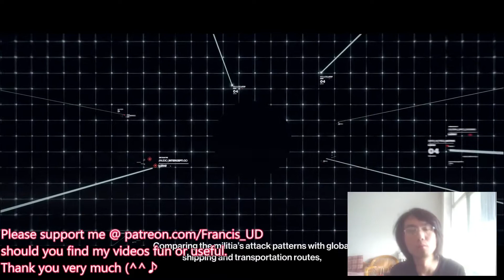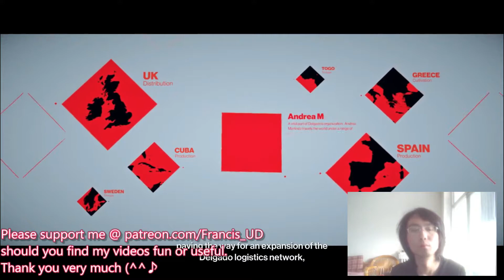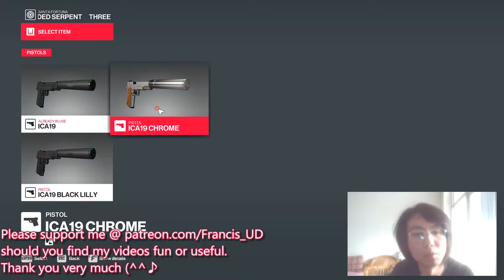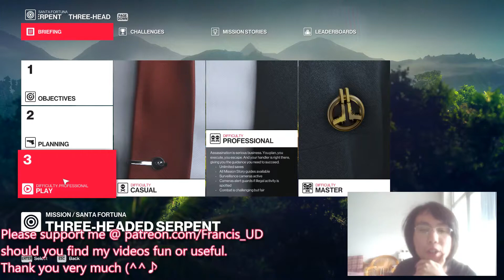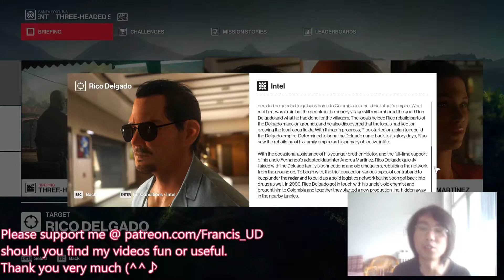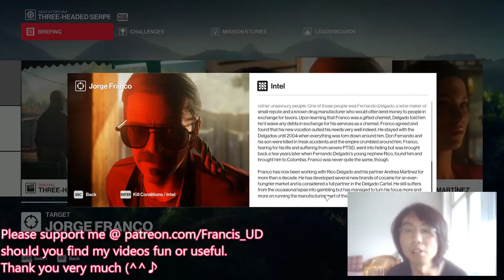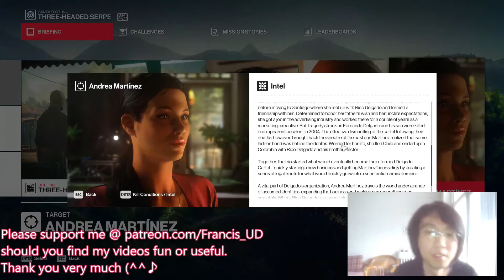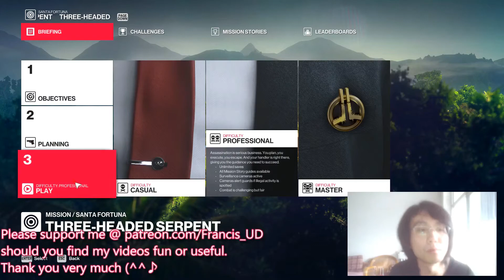Hitman 2 Professional Walkthrough: Santa Fortuna, Assassinated Jorge Franco(1st time)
Thank you very much for your patronage :
DeltaDan(Formerly DeltaDanMGTOW)   & John Smith

Perhaps you may want to help another dude who's apparently stranded in a desperate situation: